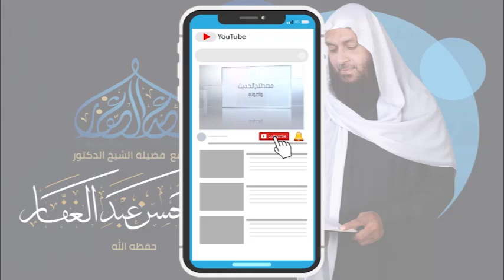سنن النسائي - كتاب الصيام 6 3 2022